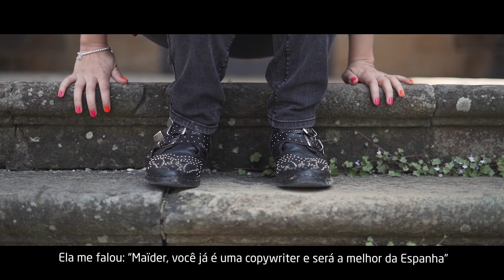Digital Makers | Maïder Tomasena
Você acredita no poder das palavas? O novo episódio da série Digital Makers vem direto da Espanha e conta a história de Maïder Tomasena, especialista em Copywriting que ensina como as palavras são importantes na hora de contar a sua história e transmitir o seu valor.